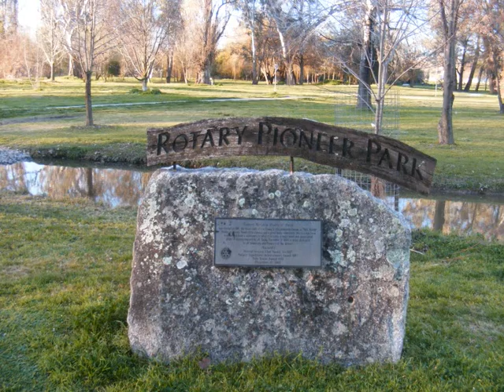Think Creative - AUSTRALIA ,..... ROTARY PIONEER PARK, TUMUT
ROTARY PIONEER PARK, TUMUT NSW Australia,. A Park of Adventure, A Park to relax and enjoy nature. A Park to remember the past, enjoy the present and look forward to the future. A Park to enjoy in the morning, at mid day and in the afternoon and evening. Actually if you look closely this Park is an Island.
This Park is a place where the community becomes one, in harmony with nature.These images were taken on the afternoon of Tues' 23rd August 2011, during the last days of Winter in Australia. May the Adventure begin.